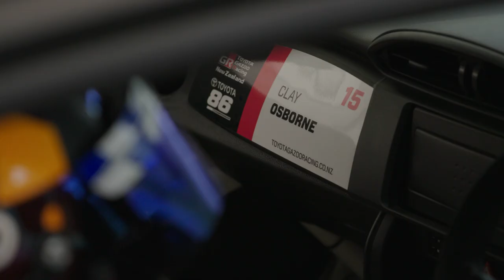2022 Toyota 86 Championship - Round 02 - Ruapuna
Round 02 of the 2022 Toyota 86 Championship at Ruapuna Park, Christchurch